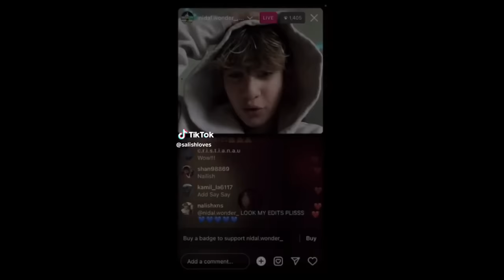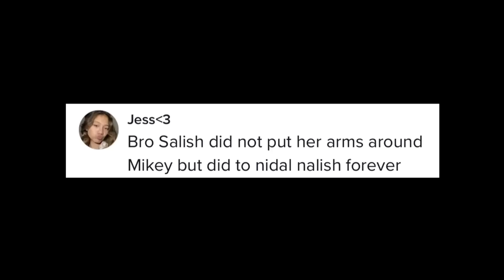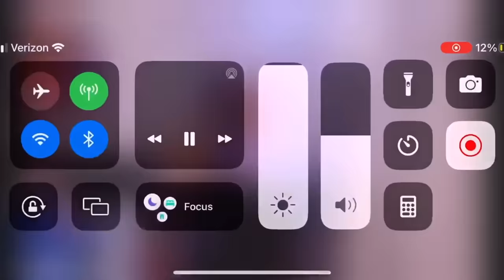Salish & Ferran KISSED ON CAMERA.. (Nidal is MAD)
More Jordan Matter & The Royalty Family Videos!